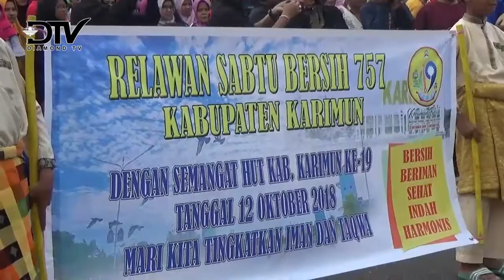PAWAI BUDAYA MENYAMBUT HUT KABUPATEN KARIMUN KE-19